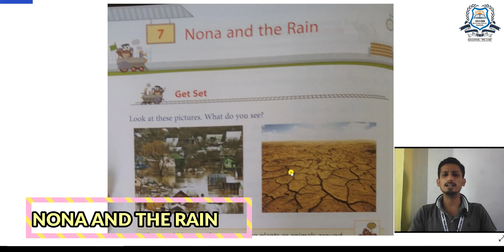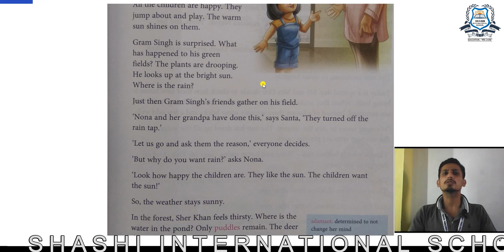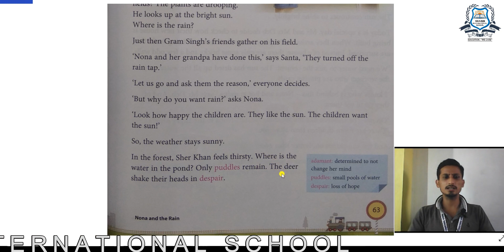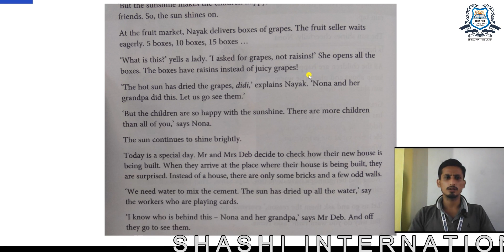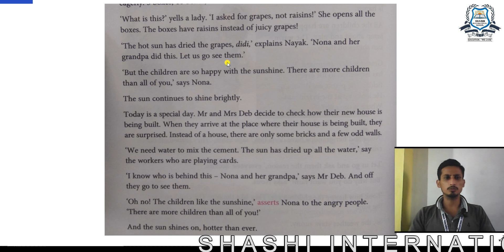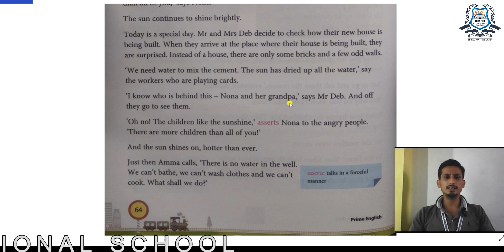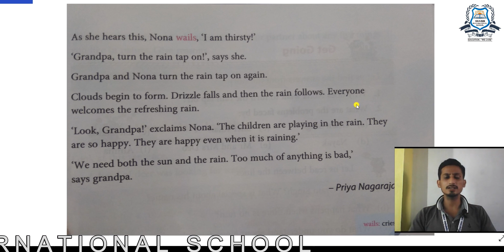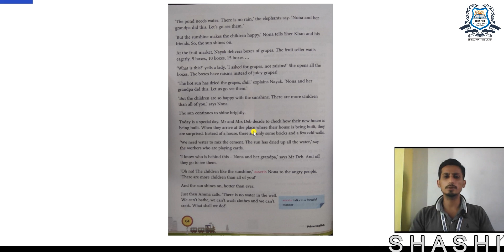NONA AND THE RAIN -CLASS-3-ENGLISH LITERATURE-SHASHI INTERNATIONAL SCHOOL- BY SANDEEP SIR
NONA AND THE RAIN -ENGLISH LITERATURE-CLASS-3-SHASHI INTERNATIONAL SCHOOL- BY SANDEEP SIR| Nona and the Rain' by Priya Nagarajan  English Story |Story Lounge |Class 3rd Chapter

This story is about a girl named Nona and how she manipulates the rain alongwith her grandpa. The endeavour only proves that children are always happy. (Age-group 6-8) This is very interesting story for kids .

Hope you have enjoyed and learned about this chapter